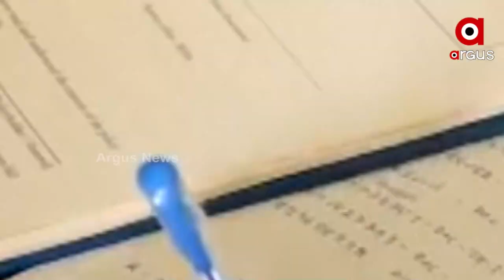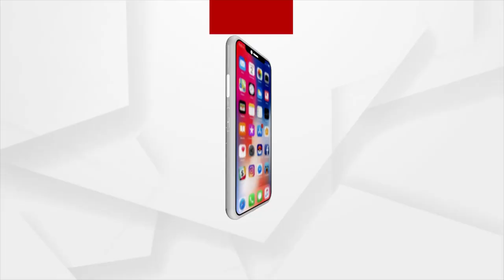ପୁଣି ଜଣେ କୁବେର ବାବୁ, ରାଜଧାନୀରେ ବାବୁଙ୍କ ୯୦ରୁ ଅଧିକ ପ୍ଲଟ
ଭିଜିଲାନ୍ସ ଜାଲରେ ଭୁବନେଶ୍ବର ରଘୁନାଥପୁର କଳାରାହାଙ୍ଗର ପ୍ରାଣୀଧନ ନିରୀକ୍ଷକ । ପ୍ରାଣୀଧନ ନୀରିକ୍ଷକ ଜଗନ୍ନାଥ ରାଉତଙ୍କ ବାସଭବନରେ ରେଡ୍ କରିଛି ଭିଜିଲାନ୍ସ । ଆୟ ବହିର୍ଭୂତ ସମ୍ପତ୍ତି ଠୁଳ ଅଭିଯୋଗରେ ଖୋର୍ଦ୍ଧା ଓ କଟକ ଜିଲ୍ଲାର ୯ଟି ସ୍ଥାନରେ ଏକକାଳୀନ ରେଡ୍ କରିଛି ଭିଜିଲାନ୍ସ ।